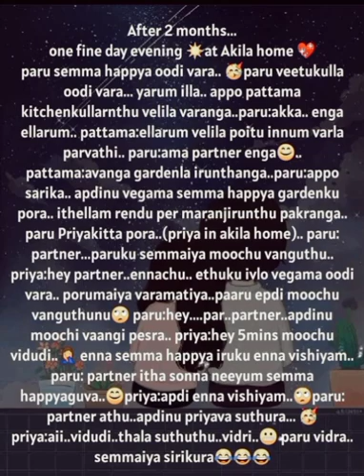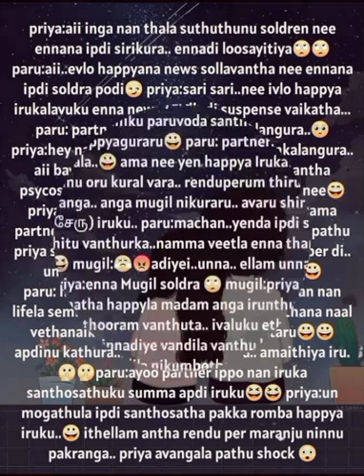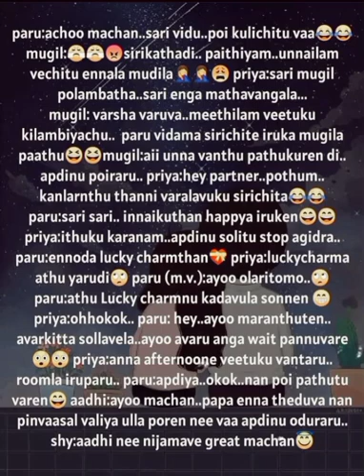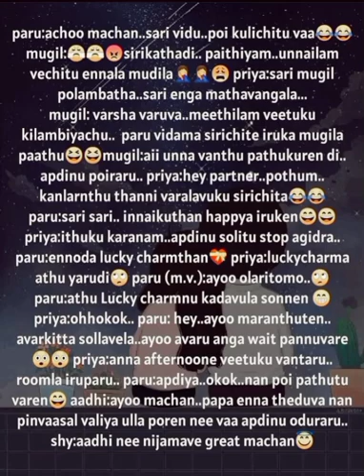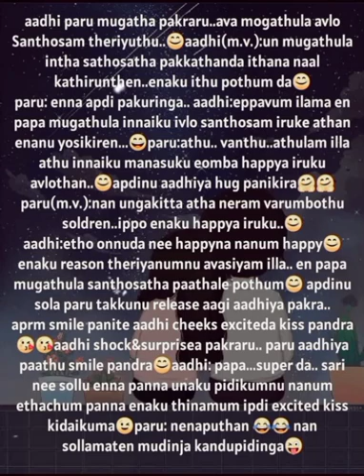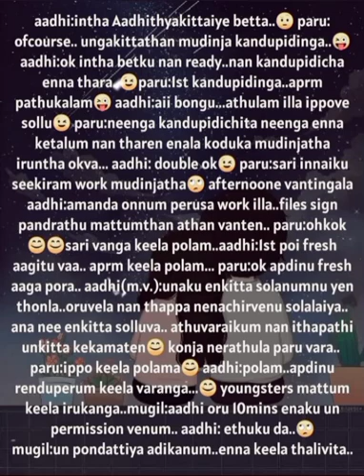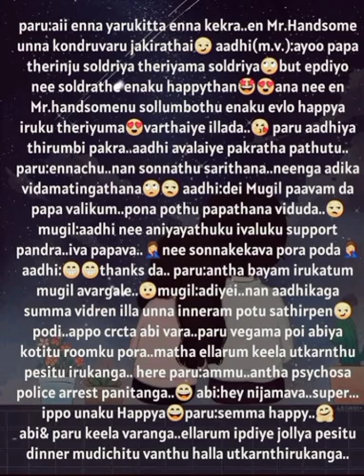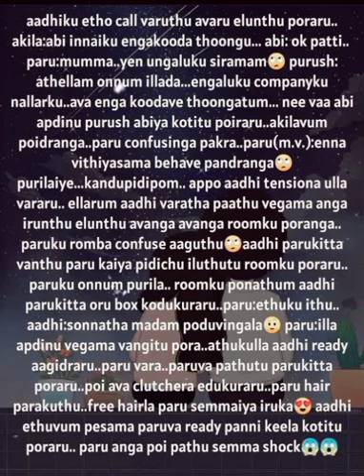Enakul Nee Unakul Nan || Episode 59 || AP Tale Time || Shades of AP Kadhal